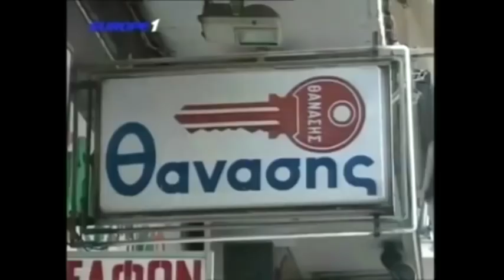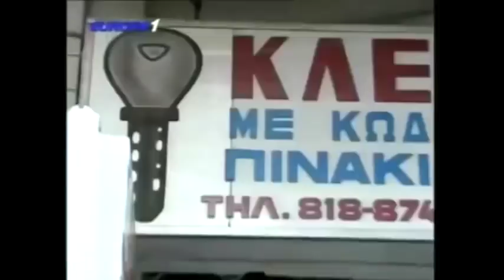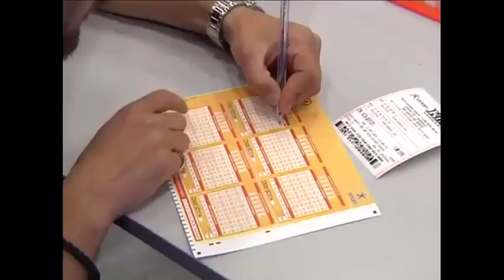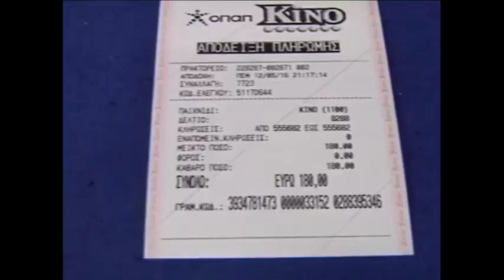Ραπτόπουλος - Κόκκινος - Της Κακομοίρας 12-12-2017 (γέλιο)